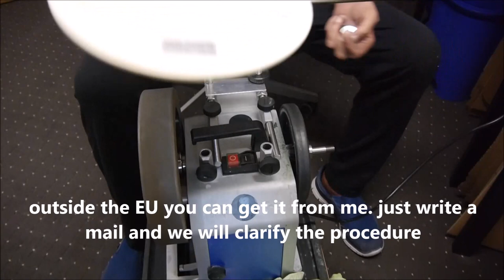Shop Teile Vorstellung, presentation of the parts in my shop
so das soll erstmal das letzte Video werden zur Vorstellung meiner Zubehörteile die ich für die Tormek oder entsprechend gleich wertige Maschinen anbiete.
Ab sofort mache ich wieder das woraus dieser Kanal geboren wurde "Messer schleifen"
Ich habe verschiedene Projekte am Start in zusammenarbeit mit Kunden von mir die mir viele Vorschläge für Videos gesendet haben. Diese werde ich nach und nach umsetzen. Bitte wenn ihr Fragen habt zöget nicht auf meiner Homepage das Kontaktformular zu nutzen. Unten findet ihr einige interessante Links die ihr euch mal anschauen könnt.

so this will be the last video to introduce my accessories which I offer for the Tormek or equivalent machines.
From now on I will do again what this channel was born from: "Grinding knives".
I have several projects in progress in collaboration with clients of mine who have sent me many suggestions for videos. These I will implement bit by bit. If you have any questions please don't hesitate to use the contact form on my homepage. Below you can find some interesting links which you can have a look at.